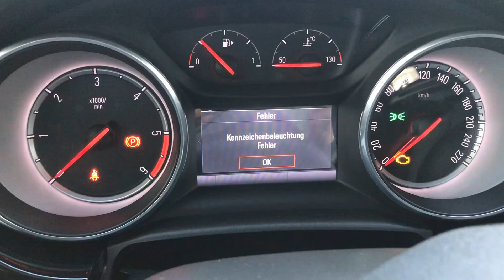Opel Astra K - Kennzeichenbeleuchtung wechseln | replace licence plate light | plaka ampulü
Kurze Beschreibung für das Auswechseln der Kennzeichenbeleuchtung.
Meine Originalen haben nun knapp 4 Jahre gehalten.

Amazon Link
-W5W Phillips Longlife

Die hier aufgeführten Links dienen dazu, dass ihr die Produkte schneller finden und sofort erwerben könnt. Beim Kauf des Produkts über Amazon erhalte ich eine Provision. Für euch entstehen keinerlei Mehrkosten.